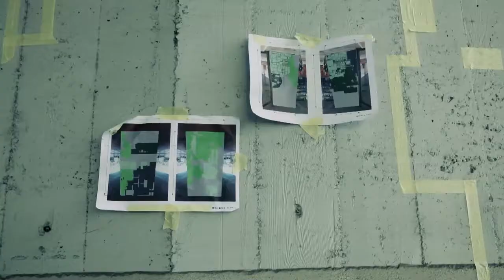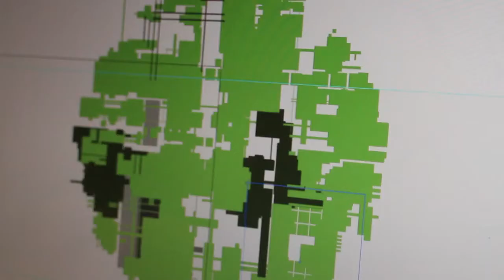荷蘭塗鴉藝術家 Zedz 米蘭都市活化計劃 Urban Regeneration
Video courtesy of Streetart.com and Graffuturism